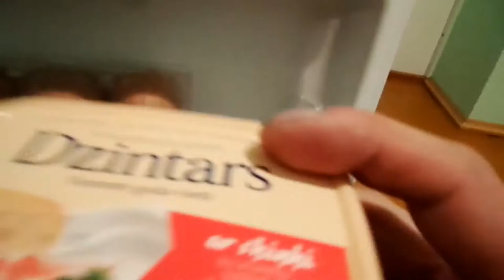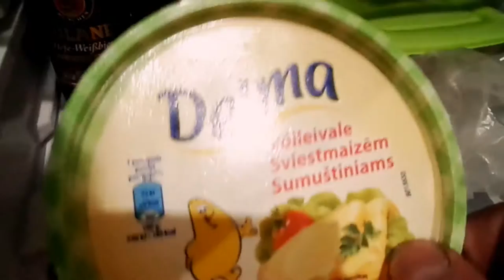Что находится в холодильнике ?!